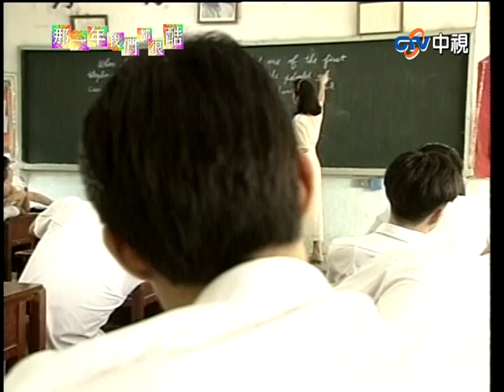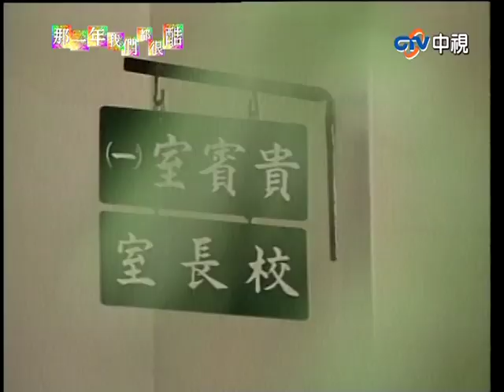夢夢悲慘處境令文華憂心 文華決心助英茂脫離歧途【那一年我們都很酷 完整版】EP04 寇世勳 李秀媛 林千鈺 龍劭華 沈海蓉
08:12 英茂找上文華怨恨遭開除
21:02 夢夢悲慘處境令文華憂心
28:36 文華向學生打聽英茂事情
34:51 英茂告訴夢夢有人要抓她消息
37:17 茵茵不反對竹強與彎彎戀愛
43:02 彎彎被黑道糾纏威脅
45:47 文華決心助英茂脫離歧途